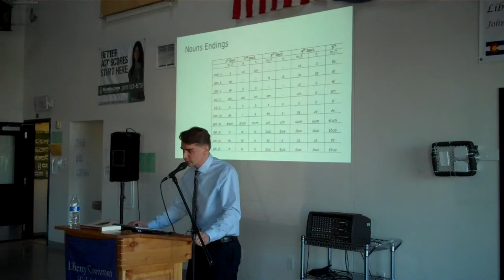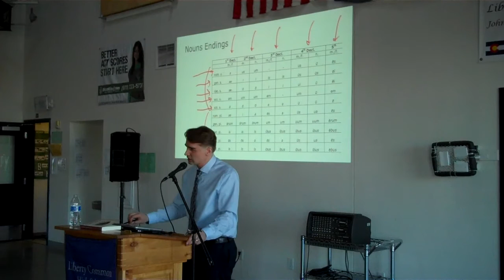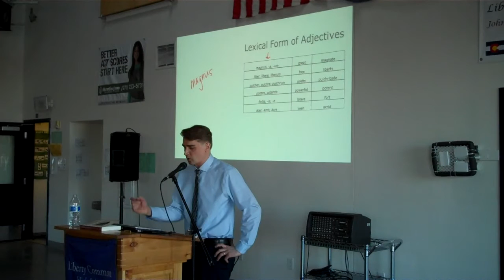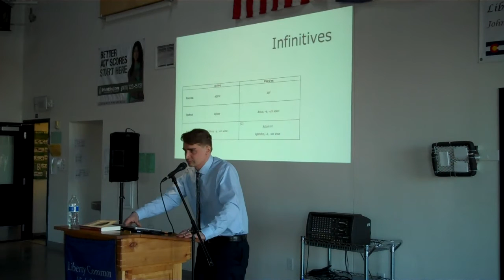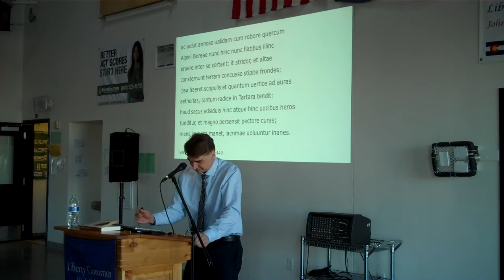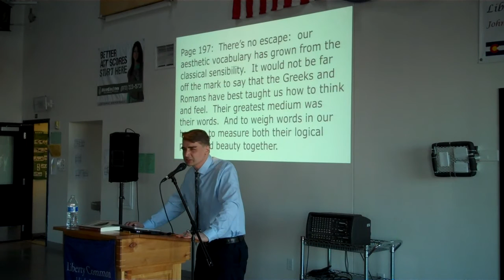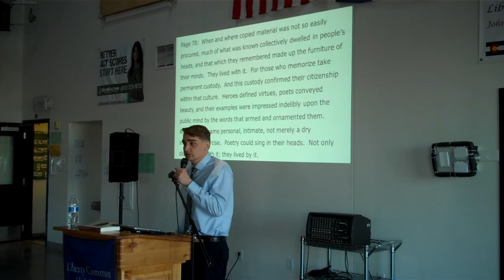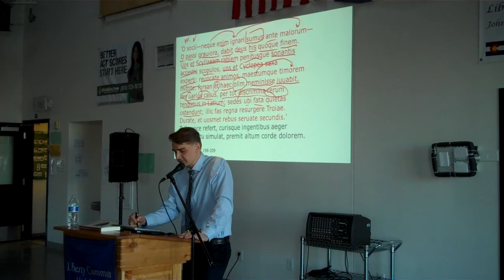Latin and "Climbing Parnassus" Lecture Part I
Part I of an LCHS faculty lecture on Latin in relation to the 2014-15 faculty reading of Tracy Lee Simmons' book "Climbing Parnassus" delivered by LCHS Foreign-Language Department Chairman Mr. Marques Kem on Feb 11, 2015